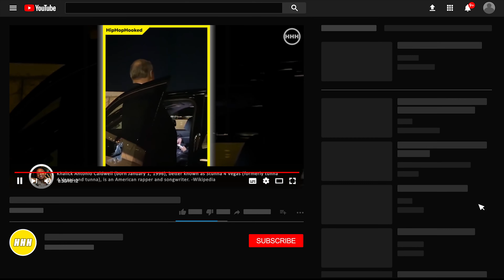Limo Driver ANNOYED At Stunna 4 Vegas | HHH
Limo Driver ANNOYED At Stunna 4 Vegas